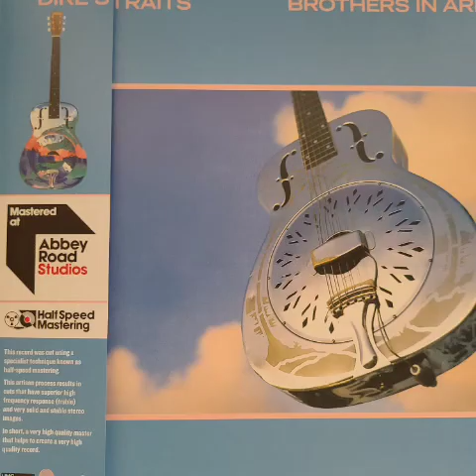DIRE STRAITS - Your Latest Trick (vinyl) : JBLc34